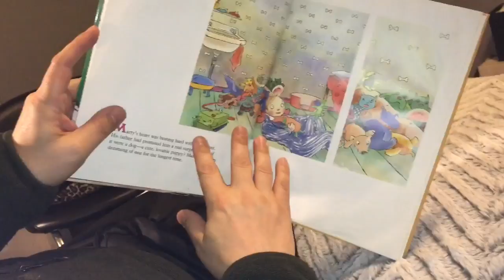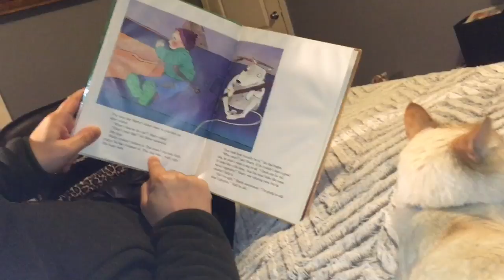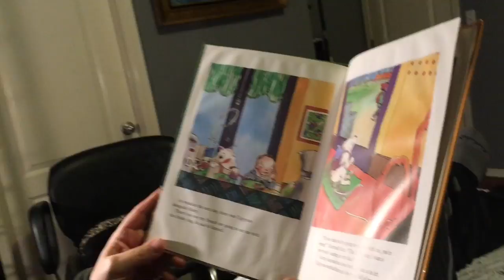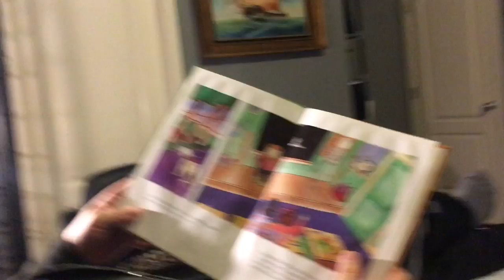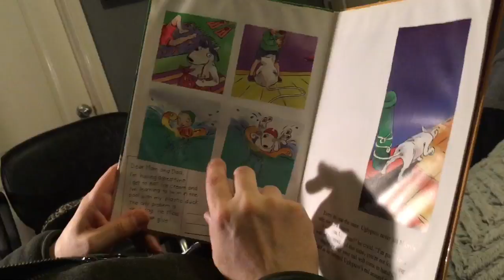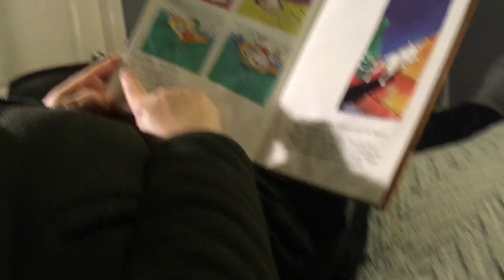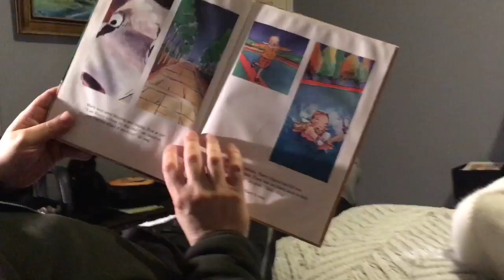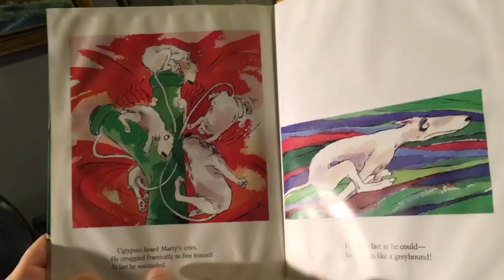Reading Funny Stories To My Kitties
Meeko Cream and Artie Listen To Pinky's Dad